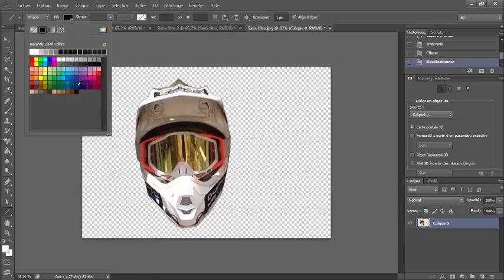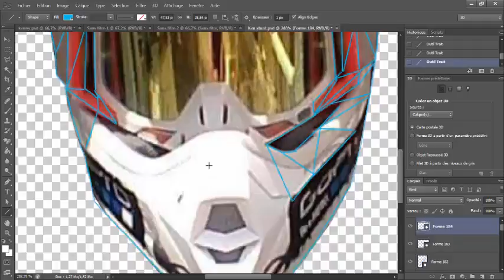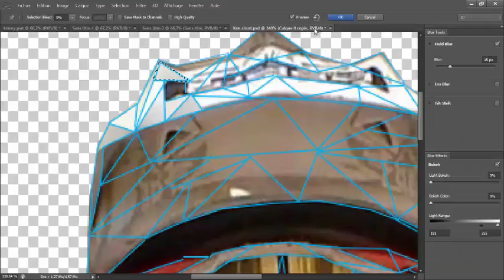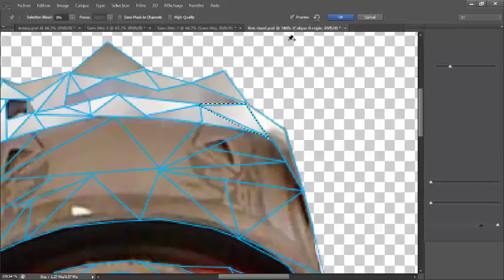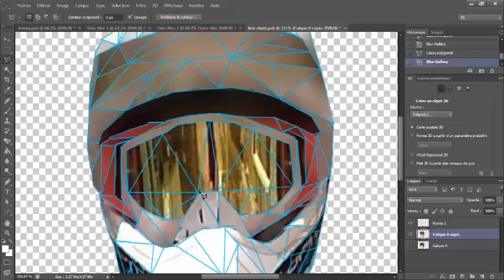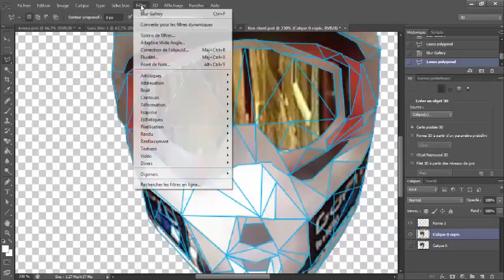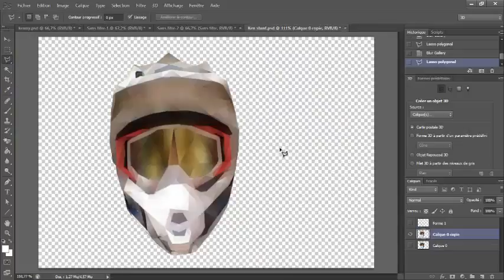Speed Art #17 -Ken'Stunt Low Poly